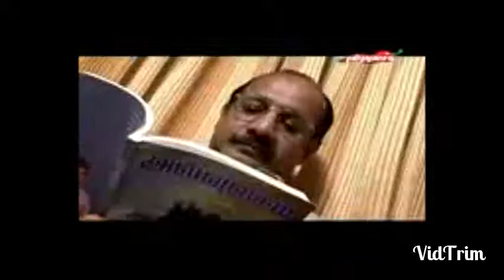Agasthya Bharathy _ Aaraam Vedam _part 4. 9123581088.